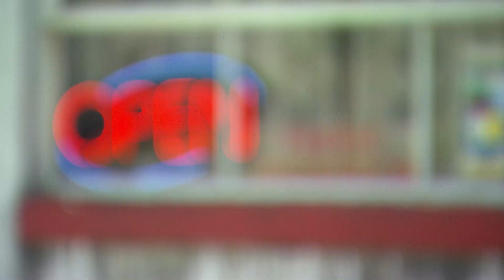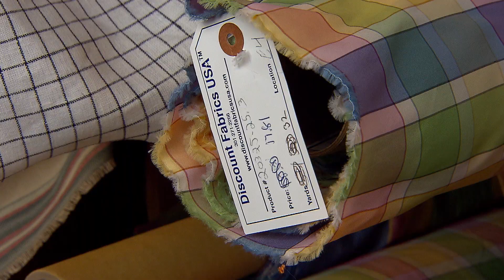Discount Fabrics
From the White House to your house, Discount Fabrics USA in Frederick County is said to be the destination for home owners and interior decorators on the hunt for just the right fabric. MPT's Nancy Yamada takes us inside their showroom in Thurmont.